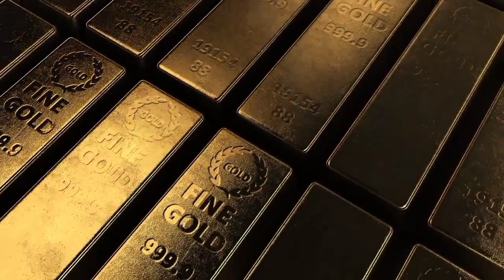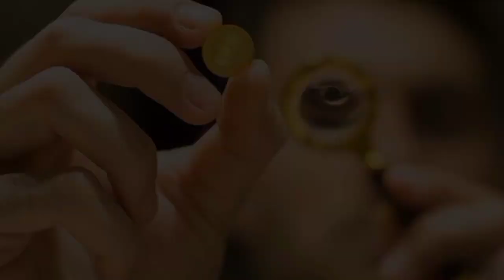Gold Rate Today | Gold Rate Today in Pakistan | Aajj Sooney ki Qeemat | Gold Price Today | Evening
( NOTE )

                      ( ISCLAIMER)